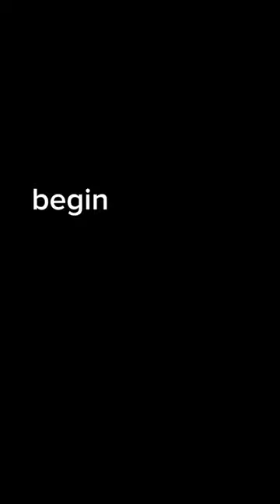Revolution ~ Leo Valdez